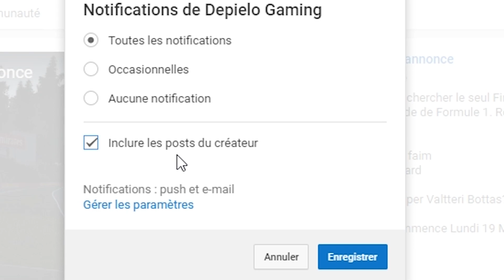MES IDEES POUR F1 2018!! F2, GP3, REPUTATION...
On passe en revu les idées que j'ai eu et que j'ai trouvé sur le net pour F1 2018! N'hésitez pas à me faire part des vôtres dans les commentaires (Constructif hein ;) )

FAQs :
 - j'enregistre avec un Elgato Gaming HD60
 - Casque Turtle Beach P12, micro Blue Yeti